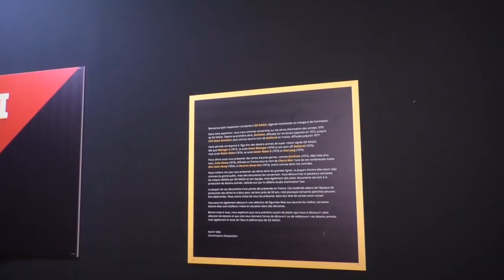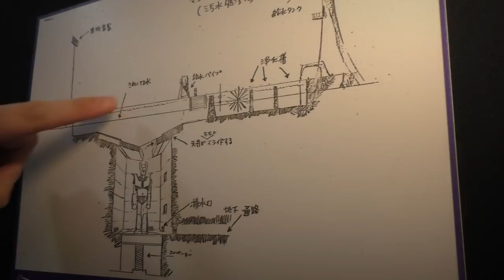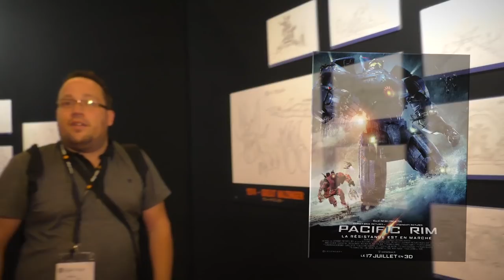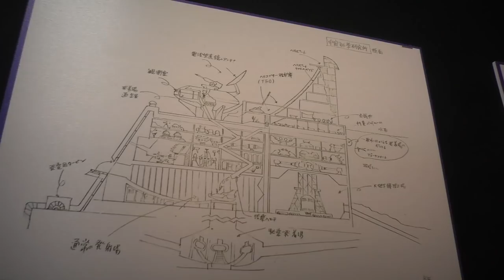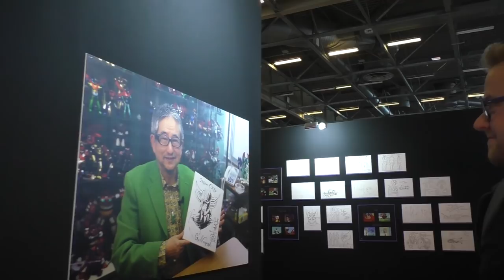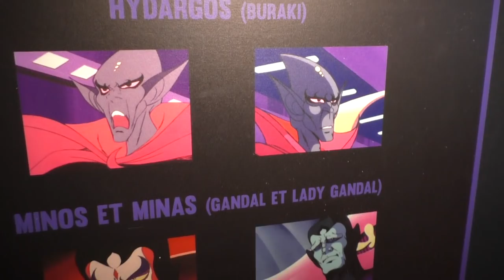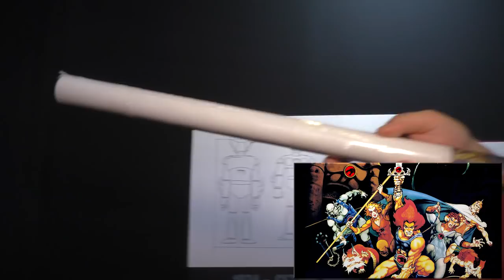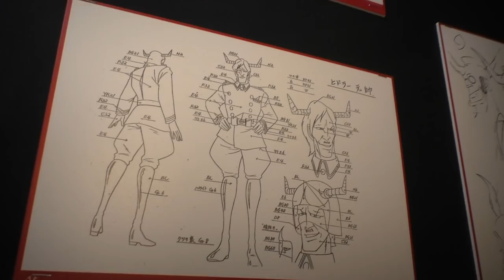GOLDORAK - EXPO GO NAGAI JAPAN EXPO 2019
On a profité de notre visite du Salon Japn Expo 2019 pour filmer l'exposition Go Nagai qui est entre autre le papa de Goldorak, Mazinger...
Une envie de te remater la série Goldorak ? :)
Coffret intégral DVD

Coffret intégral Blu-Ray
♥️ Si vous voulez soutenir la chaîne et avoir accès au groupe privé Facebook avec Vidéos, infos... en avant première  :
■ Suite à de nombreuses demandes. Le matériel que j'utilise pour filmer :
►Poignée porte caméra, micro...